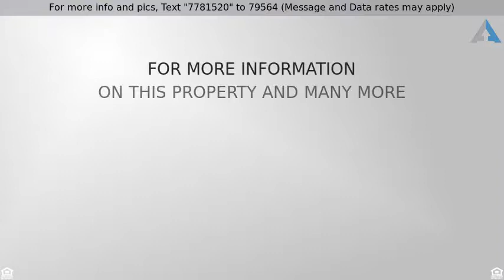Priced at $149,900 - 9336 South Yates Boulevard, CHICAGO, IL 60617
Raised Ranch, Bungalow - CHICAGO, IL

Gorgeous remodeled brick raised ranch in Calumet Heights.  Updates include opening front room to create an open floor plan, formal living room/dining room, hardwood floors, and recessed can lighting.  Gourmet kitchen with granite counters and top of the line stainless steel appliances.  Remodeled baths.  Huge finished basement with wet bar.  Walking distance to Advocate Hospital, public transportation.